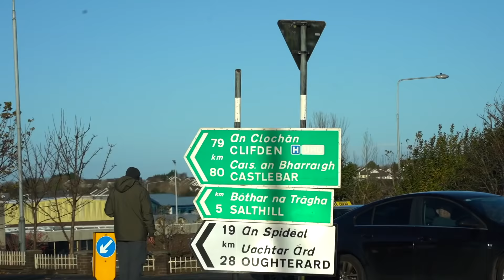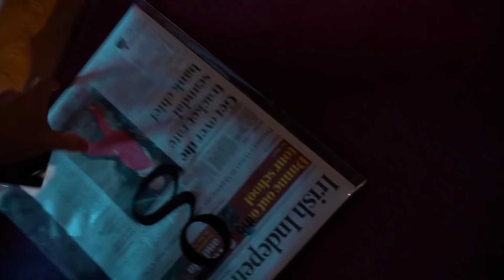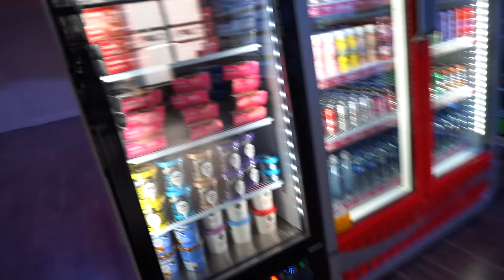I WAS SCARED TO DO THIS